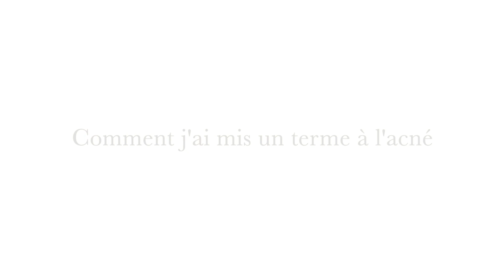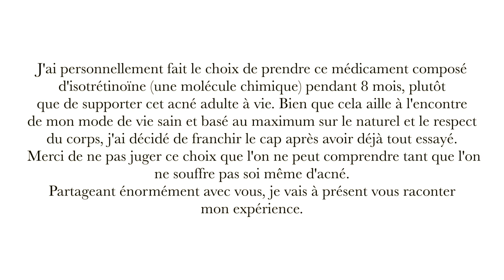J'AI VAINCU L' ACNE !!! (Après 5 ans de combat)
Comment j'ai enfin vaincu l'acné.
et transforme toi physiquement et mentalement avec moi !!!

Sur TRAIN SWEAT EAT tu auras accès à :

- Un nouveau programme en LIVE chaque mois, à faire chez soi au poids du corps ou en salle pour sécher et se tonifier. (Tous les mois il y aura 6 nouvelles vidéos !)
Tu ne vas pas en salle de muscu ? Pas de panique ! Tous les mois 6 nouvelles vidéo en direct live seront mises en lignes pour te permettre de te tonifier et te dessiner, même à la maison ! Avec moi, on n'abandonne jamais !

- Notre entrainement du jour en salle (oui actualisé quotidiennement!) ainsi qu'à des séances bonus !!!
Tu manques d'inspiration ? Tu stagnes ? Tous les jours tu auras ainsi une nouvelle séance muscu ultra intensive pour enfin atteindre tes objectifs !

- Des vidéos illustrant tous nos exos musculation !!!
Tu ne connais pas un exo ? Pas de panique on a tout filmé !

- Toutes nos recettes fitness préférées pour enfin atteindre ses objectifs tout en se faisant plaisir !
Parce que pour nous, l'alimentation c'est 50% résultats, 50% plaisir, tu n'aura plus d'excuses pour bien manger ! Et en plus, toutes nos recettes sont super facile et rapides à faire !

N'attends plus ! Rejoins nous et atteins enfin tes objectifs !!!